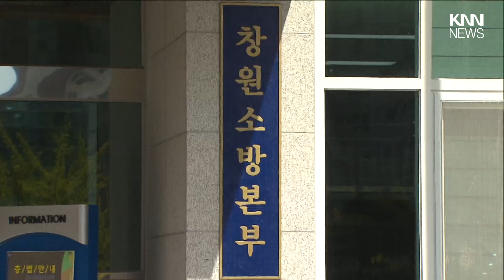구급대원에게 폭언, 소방 간부 송치 / KNN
/ knn.news